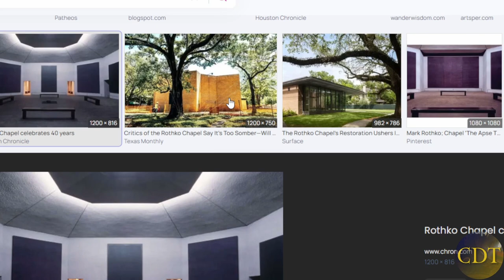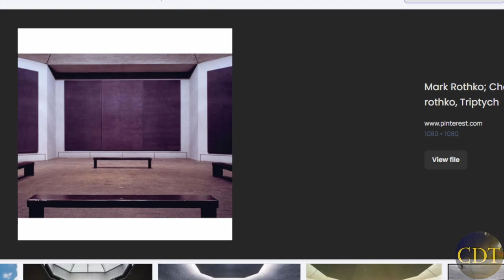Why is Everything so Ugly? How to make it better?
Rafael Morales - What happened to the sacred in Church architecture?

Architecture from a Catholic perspective
Is beauty in the eye of the beholder... or are there some principles?
Why are modern Churches so ugly?
Acoustics?
How do we restore the grandeur of Churches of earlier times?
89 Tour - What is the “New Contemporary Catholic Church?”
What about the Saints and their direction?
Charles Borromeo
Isadore of Saville
Others...

Watch "Catholic Drive Time" Monday through Friday, 6-8am Central/ 7-9am Easter across the Station of The Cross, and the Guadalupe Radio Networks. You can also join the LIVE stream on the @GRNonline YouTube channel.